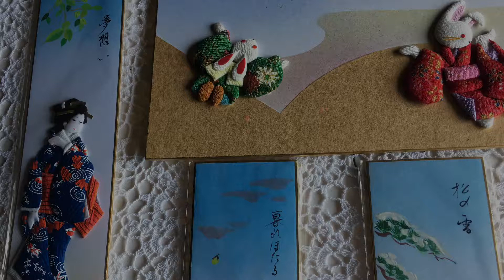Hiro's gallery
Things will work out somehow!⛩🎎🎏🇯🇵🎊🏯
♪♪＼(^ω^＼)( /^ω^)/♪♪